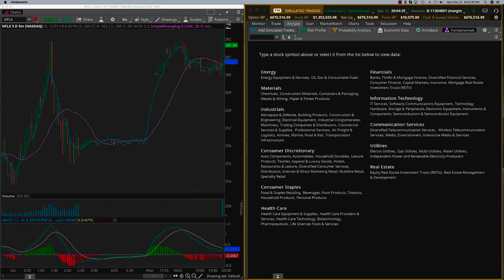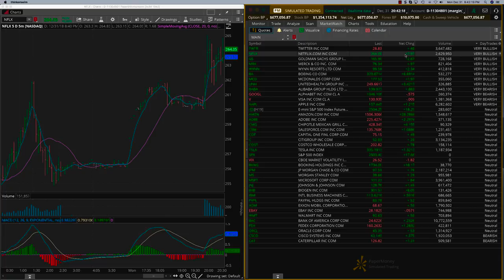Day Trading Signals Dec31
Get Proprietary Day Trading signals based on a multi-parameter algorithm